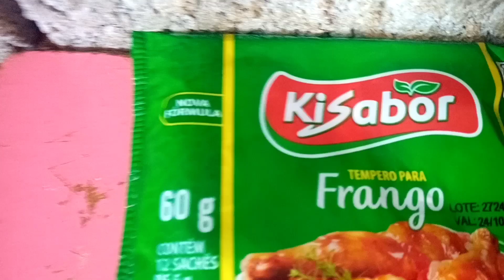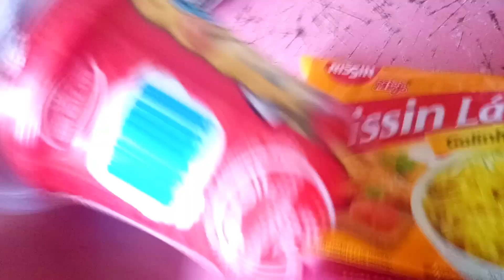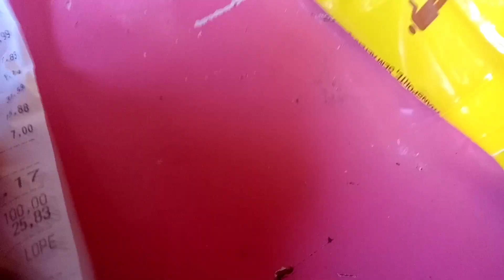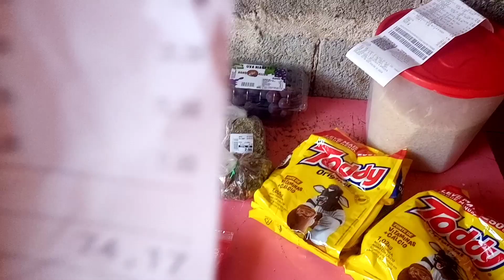consegui ligar minha força de luz 🙏